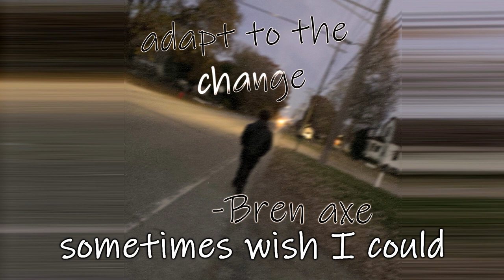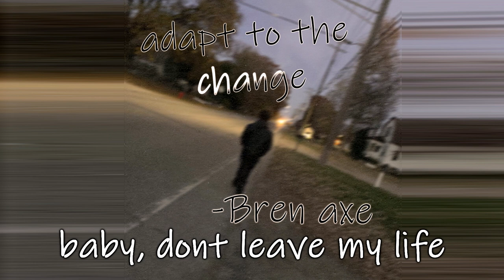Adapt to the change - Bren axe (Lyric video)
Funny song!! wow look I'm singing in this one! ahhh!

Lyrics:
Lately, I've been feeling crazy
Lately, I'd wish you were with me
Faintly, I'd hear you, with me
Sometimes wish I could just travel back in time
Relive moments when I felt in my prime
Adapt to the change
Ooh I know
I can't stand to watch this fade
hold my eyes open,
watch this play
please don't say goodbye
Lately, I'd wish you were with me (tonight)
I felt lost for a very long time
finally found love, baby don't leave my life
never felt this way, but I guess things are strange
learned to adapt
to the change

Current PC: (Corsair Spec-Omega RGB Custom Build)
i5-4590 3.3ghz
GTX 1060 3gb
1tb HDD
256gb SSD
16gb Memory 1600mhz
MSI B85M-E45 Military Class Motherboard
Cosmetics:
Alienware 240Hz Monitor
k95 Platinum RGB Keyboard (speed switches, im not stupid)
offbrand poop mouse, i need a new one please help
MM800 Polaris mousepad